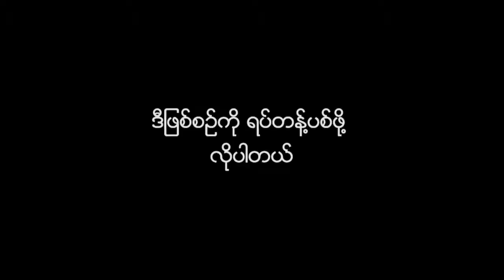ႏွစ္္ႏို္င္ငံကုန္သြယ္ေရးတြင္ ေဒၚလာအစား ယြမ္ေငြကို အသုံးျပဳရန္ ကေမၻာဒီးယားႏုိင္္ငံအား ...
ႏွစ္္ႏို္င္ငံကုန္သြယ္ေရးတြင္ ေဒၚလာအစား ယြမ္ေငြကို အသုံးျပဳရန္ ကေမၻာဒီးယားႏုိင္္ငံအား တရုတ္ တိုက္တြန္း
ႏွစ္ႏို္င္ငံကုန္သြယ္မႈေတြၿပဳလုပ္ရာမွာ ေဒၚလာအစား ယြမ္ေငြကို အသုံးျပဳဖို႕ ကေမၻာဒီးယားႏို္င္ငံကုိ တရုတ္ႏုိင္္ငံက တုိက္တြန္းခဲ့တယ္လို႕ကေမၻာဒီးယားကုန္သြယ္ေရး၀န္ႀကီးဌာနမွ ေၿပာေရးဆိုခြင့္ရွိသူတစ္ဦးက ေဖေဖာ္၀ါရီလ(၆)ရက္ေန႔က ေျပာၾကားခဲ့ပါတယ္။